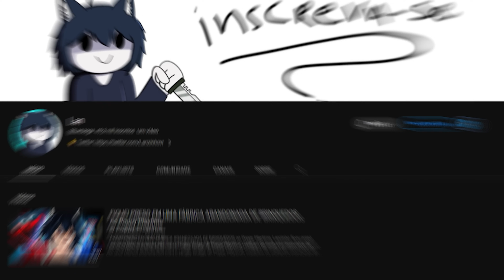Zenitsu ficou com CIUMES da Nezuko com o Tokito no Demon Slayer Vr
Zenitsu ficou com CIUMES da Nezuko com o Tokito no Demon Slayer Vr, Nezuko Kamado irmã de Tanjiro Kamado faz o Zenitsu Agatsuma ficar com Ciúmes de Muichiro Tokito no Kimetsu no Yaiba Vr, Nezuko e Zenitsu vão ficar juntos? o Nezuko e Tokito vão namorar no Demon Slayer? Confiram os Melhores Momentos de Demon Slayer.

Canal de Gameplay: @Micro_Strategys

Participantes:
Zentisu - @Kodezim
Tokito - @Shyvakiin
Nezuko - @CanalDaBatatinha